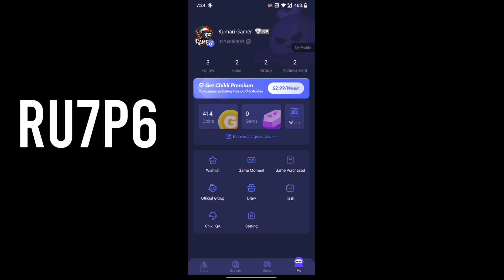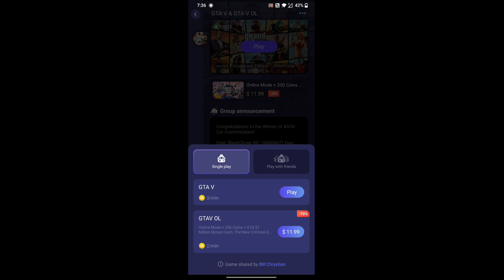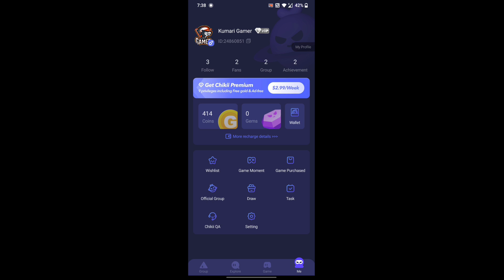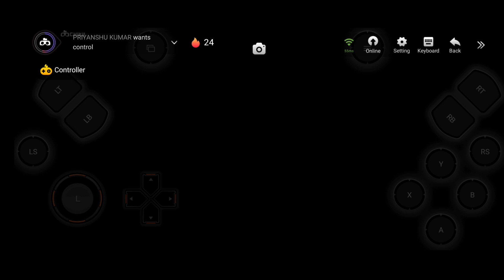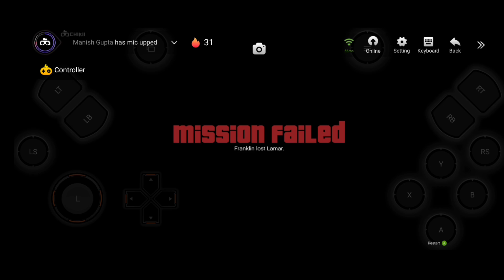How to Download GTA V For Android | Download Real GTA V on Android | Kumari Gamer